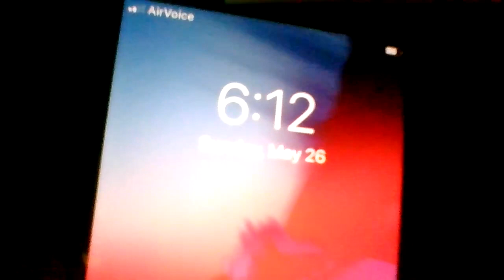YES. IT'S THEIR EVIL ACTIONS YOU HEARING! VID 20240526 185157